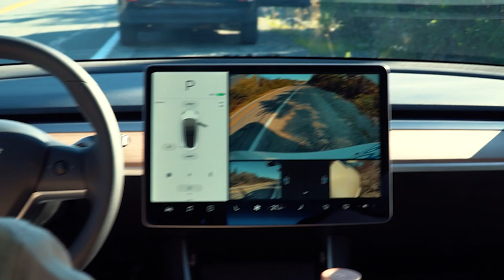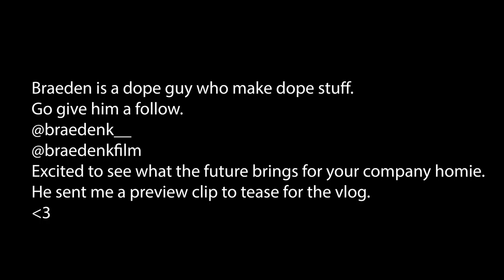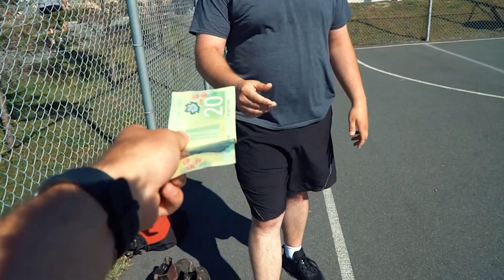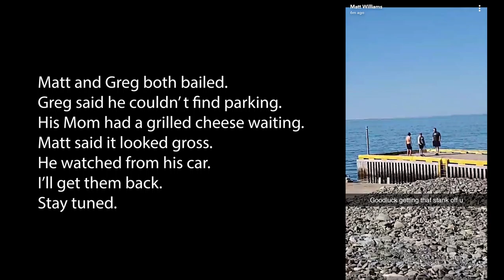WINNER gets cash, LOSER gets thrown in ocean [002]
0:00 Golf
7:00 Tesla Video Shoot
11:26 Basketball 1v1 Tournement